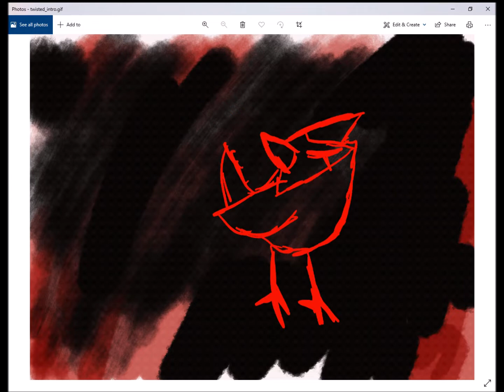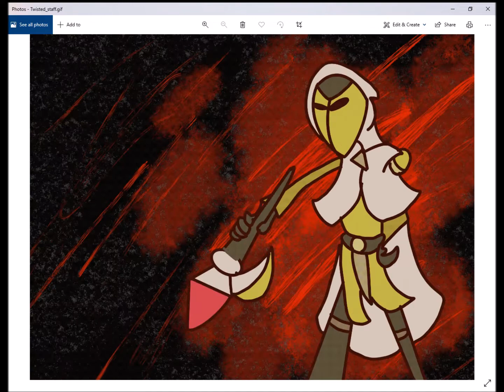Twisted Hunter TOH Animation Meme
Characters are from the owl house